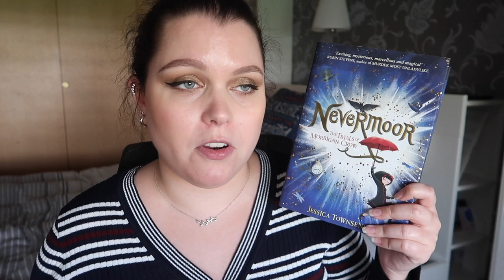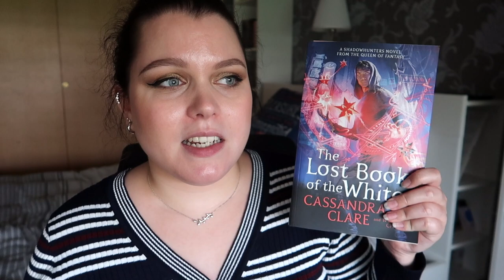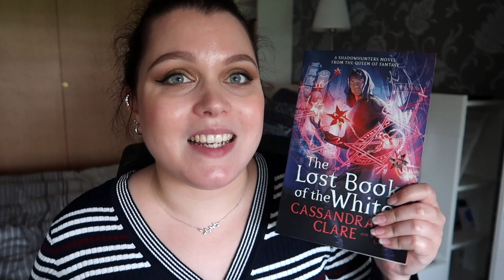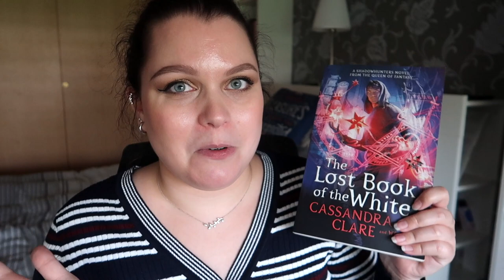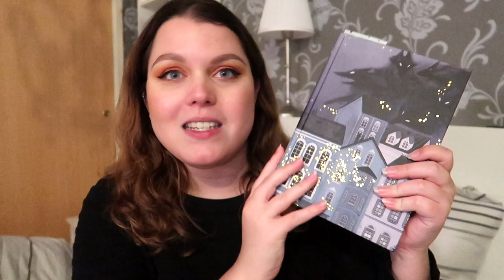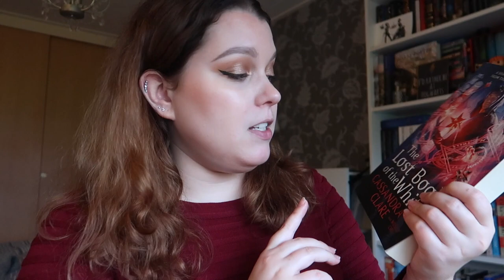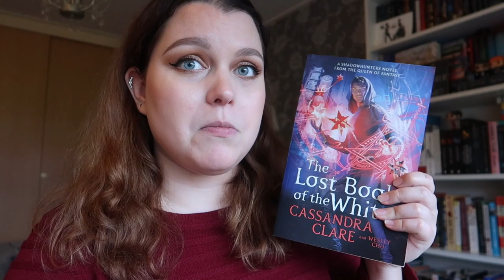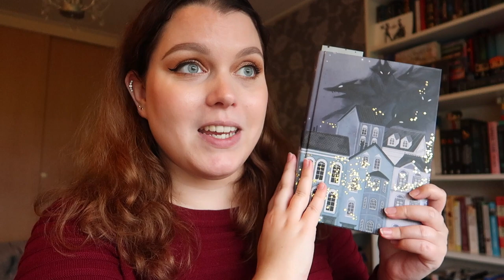BELIEVATHON WEEK ONE & A BUSY WEEK | Weekly Reading Vlog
The first week of Believathon was a bit of fail, but I did enjoy the little bit that I did manage to read!

⭐️ EQUIPMENT: ⭐️
Canon Rebel T7I/800D
Canon EF-S 24mm f/2.8 STM Lens